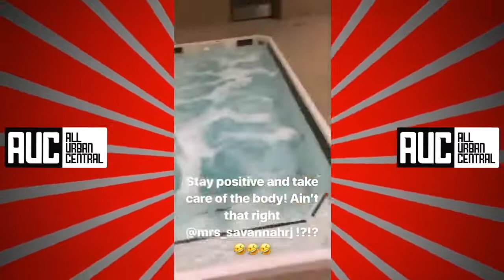LeBron James Working Hard In LA After Being Traded To LA Lakers!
Here is why LeBron James never gets injured, Lebron James is superhuman when it comes to body conditioning and fitness Lebron is the perfect example of the ideal athlete not just in the NBA but in all sports, no else comes close. LA Lakers have recruited a legend  and the NBA should be proud. LeBron has layed the blueprint for fitness and health. Much respect to the man known as "King James"